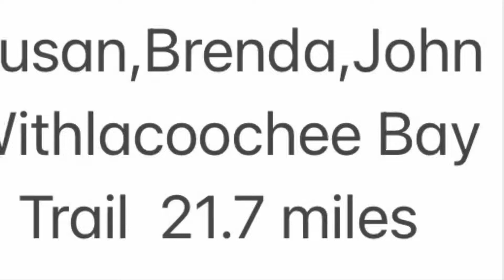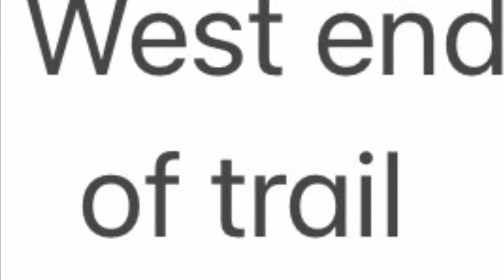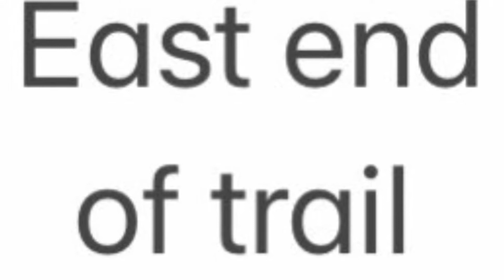Wheeling Around the World Bike Club members ride the Withlacoochee Bay Trail on 3/28/22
Susan, Brenda & John rode this short trail for almost two laps for a total of 21.7 miles. The trail runs alongside a portion of the Cross Florida Barge Canal to the Gulf of Mexico. Fortunately the canal wasn’t completed but did result in the wonderful Cross Florida Greenway.